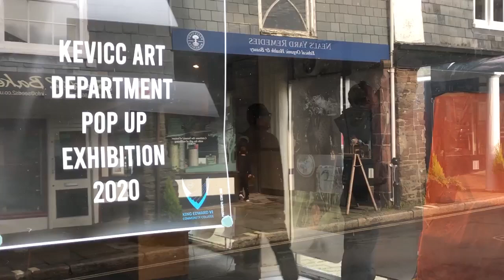KEVICC art students launch pop-up exhibition at Totnes Bookshop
With Dartington Trust's bookshop on Totnes High Street currently undergoing refurbishment, the art students at Kevicc kindly agreed to help brighten up the windows with a pop up exhibition of their latest work. We caught up with art teacher, Nick Rangecroft, earlier today as he installed the first part of the gallery.

We hope everyone in the town enjoys this public exhibition of young local creative talent!